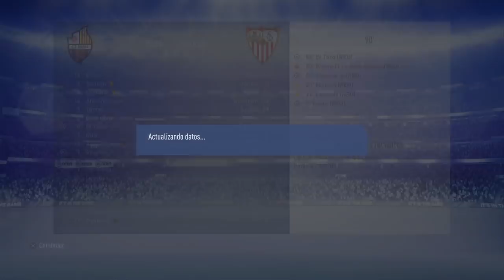SD SPECTRES | MODO CARRERA SUSCRIPTORES | FINAL DE TEMPORADA #16